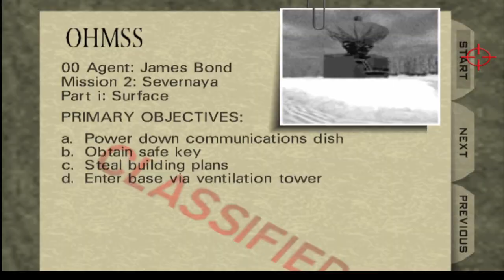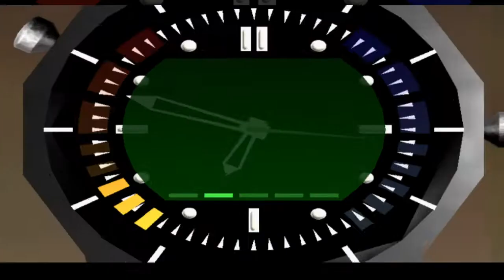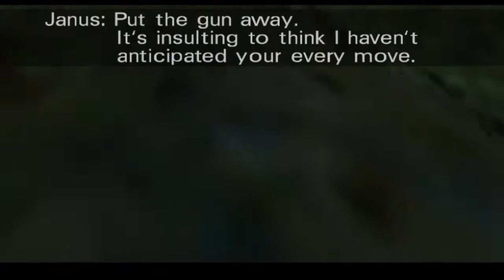GoldenEye 007 - Janus Randomizer by K1lo - 00 Agent - Twitch 29/11/21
N'hésitez pas à me suivre sur YouTube et Twitch pour des vidéos plus interactives

Playlists de jeux entiers sur ma chaîne / Full games playlists on my channel :

[ FULL GAME ] Titanfall 2 - FPS / Mecha - Campagne Solo / Solo Campaign - [ FR ] - Part 6/6 [ 1080p60 ] [ JEU ENTIER ]